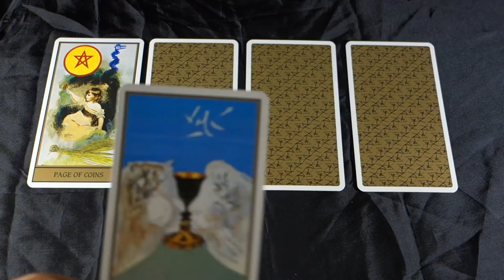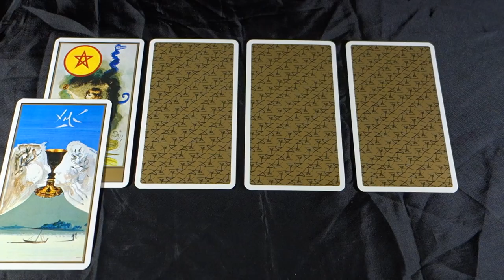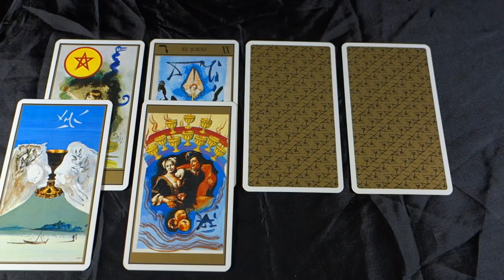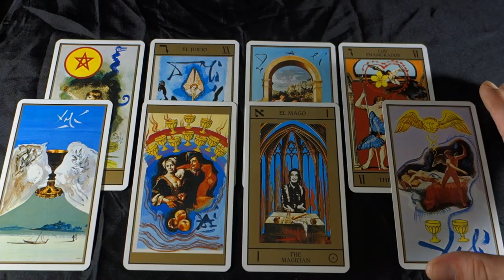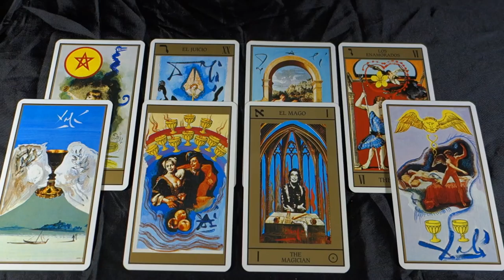GEMINI - BIG LOVE! NEW LOVE! PREGNANCY? LIFE CHANGING CHOICES! Gemini June 2018 Tarot Reading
GEMINI - BIG LOVE! NEW LOVE! PREGNANCY?  LIFE CHANGING CHOICES! Gemini June 2018 Tarot Reading for all Gemini sun signs, Gemini moon signs and Gemini rising signs! For more about me, my services and specials check out my